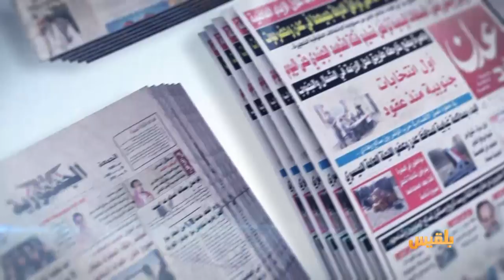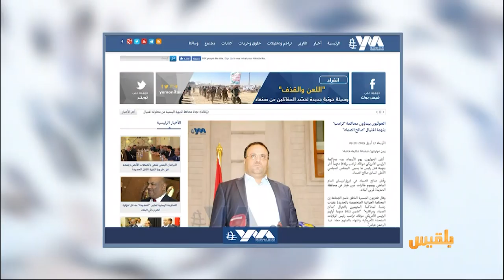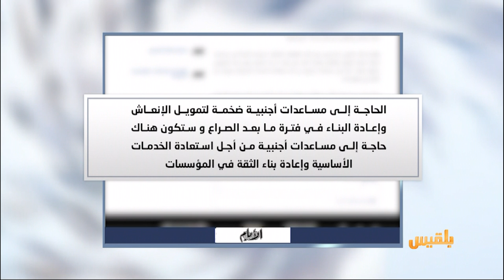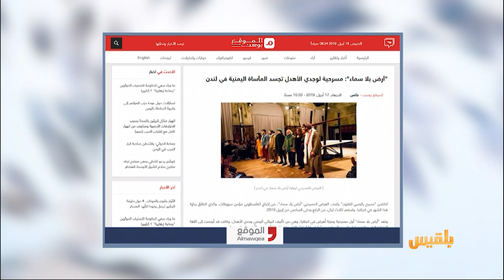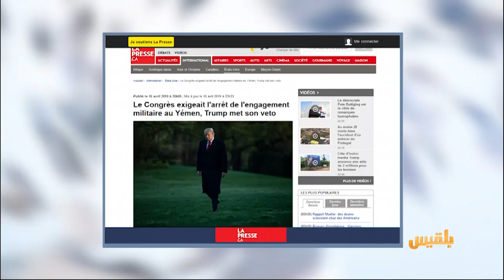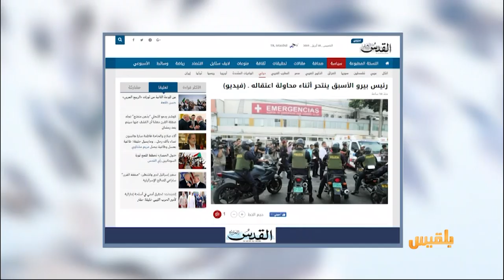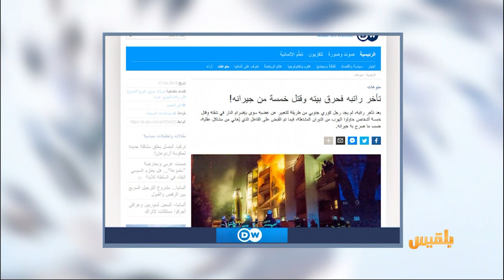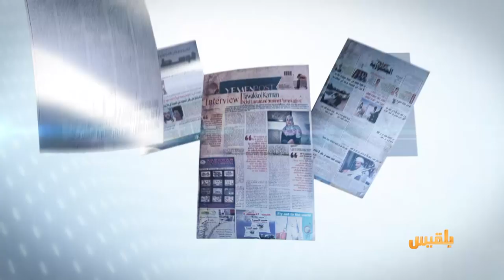كشك الصحافة | 18 - 4 - 2019 | تقديم: أمل علي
يمن مونيتور تعنون :
الحوثيون يبدؤون محاكمة ترامب بتهمة اغتيال صالح الصماد
موقع المشاهد نت يتحدث عن
أرض بلا سماء.. مسرحية لوجدي الأهدل تجسد المأساة اليمنية في لندن
رجل كوري تأخر راتبه فأحرق بيته وقتل خمسة من جيرانه..